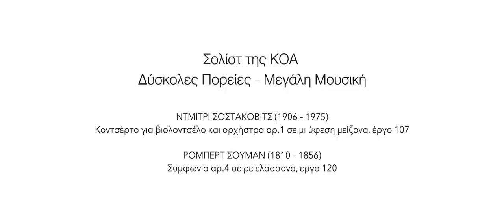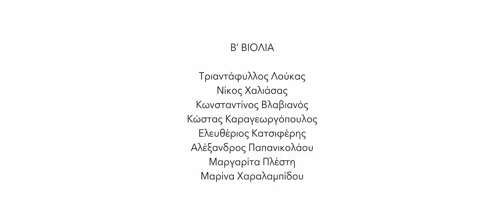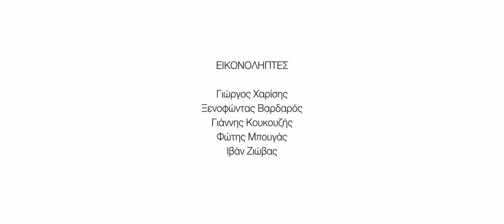Σολίστ της ΚΟΑ: Δύσκολες Πορείες – Μεγάλη Μουσική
Το πρόγραμμα της συναυλίας:

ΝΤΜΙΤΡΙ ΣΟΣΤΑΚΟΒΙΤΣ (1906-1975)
Κοντσέρτο αρ. 1 για βιολοντσέλο και ορχήστρα σε μι ύφεση μείζονα, έργο 107

ΡΟΜΠΕΡΤ ΣΟΥΜΑΝ (1810–1856)
Συμφωνία αρ. 4 σε ρε ελάσσονα, έργο 120

ΣΟΛΙΣΤ
Άγγελος Λιακάκης, βιολοντσέλο

ΜΟΥΣΙΚΗ ΔΙΕΥΘΥΝΣΗ
Λουκάς Καρυτινός

Το πρόγραμμα της συναυλίας διατίθεται σε ψηφιακή μορφή. Για να το διαβάσετε, πατήστε εδώ

The concert’s program:

Cello Concerto No. 1 in E-flat major, Op. 107

SOLOIST
Aggelos Liakakis

CONDUCTOR
Loukas Karytinos

The concert program is available in digital format.